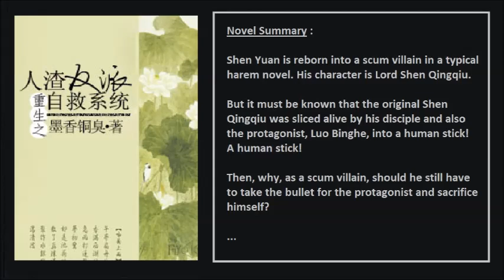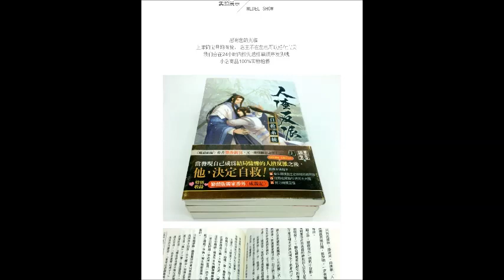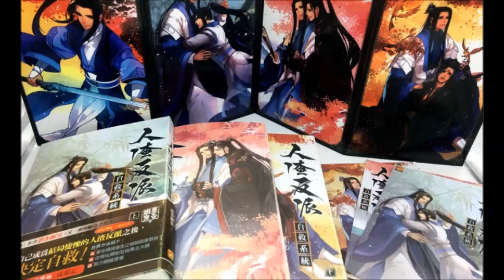"The Scum Villain’s Self Saving System" Donghua Broadcast: 2nd quarter of 2019. 【BL Novel】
According: Tencent 2019 projected programs summary:
《人渣反派自救系统》 "The Scum Villain’s Self-Saving System" donghua version has been confirmed to be released in the 1st quarter (January-February-March) of 2019.
EDITED  It seems like the release is changed to 2nd Quartr (April-June) With 20 Episodes.

Associated Names
Hệ Thống Tự Cứu Của Nhân Vật Phản Diện
ตัวร้ายอย่างข้า จะหนีเอาตัวรอดยังไงดี
人渣反派自救系统
重生之人渣反派自救系統
【BL Novel 】
Author: Mò Xiāng Tóngxiù (墨香铜臭) , the same author of "Mo Dao ZuShi", actually this was her 1st (Danmei) novel.
Year : 2015
Length: 81 chapters + 14 extras/ Side Stories
Main Characteres: Luo BingHe x Shen Qingqiu.

Summary
Shen Yuan is reborn into a scum villain in a typical harem novel. His character is Lord Shen Qingqiu.

But it must be known that the original Shen Qingqiu was sliced alive by his disciple and also the protagonist, Luo Binghe, into a human stick! A human stick!

Then, why, as a scum villain, should he still have to take the bullet for the protagonist and sacrifice himself?

Simply because he wants to save his own ass and prove that even scum villains can live, and live coolly at that!

But incidentally, in the mid of trying to save his ass, Shen Qingqiu made his disciple Luo Binghe fall for him, and fall for him really hard…

This is the story of a master and disciple’s unknowing, strange and cheesy process of falling in love.

It’s also a scum villain’s firsthand account of the male protagonist turning from a small white sheep into an overbearing Demon king…